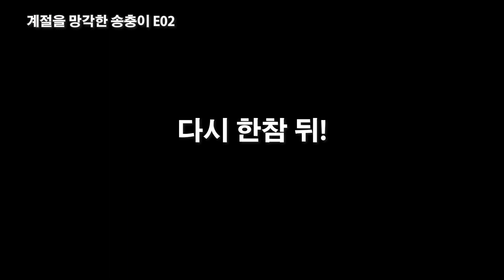송충이 재밌는 장면 벌레 달리기 접시 달리는 모습 나방 or 나비 애벌레 종류 까만 털 벌레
송충이 에피스드 E02 Nature Bug episode
프리미어 프로 2021로 제작된 영상입니다
자연 다큐 Natural
한겨울 송충이 모습
송충이 돌아다니는 모양
털복숭이 벌레 송충이 알아보기
송충이 접시 테두리 챗바퀴 돌기 장면
송충이 벌레 달리기 시간 재기
달리기 경주를 하는 듯한 송충이 반복 접시 트랙 돌기
접시 한 바퀴 도는 시간
송충이 재밌는 접시 한바퀴 도는 데 걸리는 소요 시간
계절을 잊은 겨울 벌레 송충이 출현
계절 망각 야생 벌레 이야기
겨울철 동면기 벌레 나타난 장면
겨울 벌레 종류 winter bug
검은 털 많은 송충이 이름
겨울에 죽지 않고 밖에서 살아 있는 벌레
송충이 애벌리 생김새
나방 애벌레 나비 애벌레 생긴 모양
해충 곤충의 애벌레 관찰
자막 영상 한글 자막 읽기
내레이션 있는 동영상 보기
자막 따라 읽기 연습
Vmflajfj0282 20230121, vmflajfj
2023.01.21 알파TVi